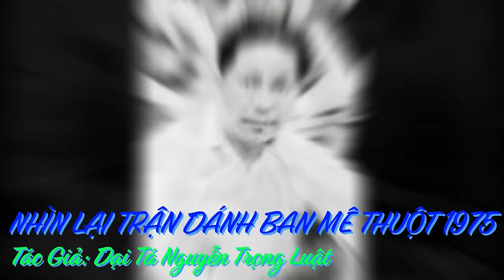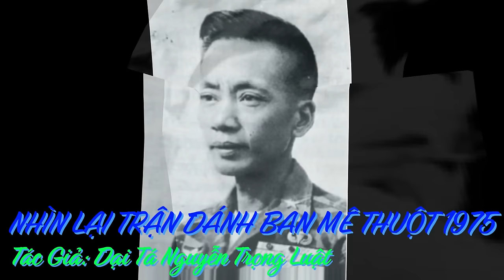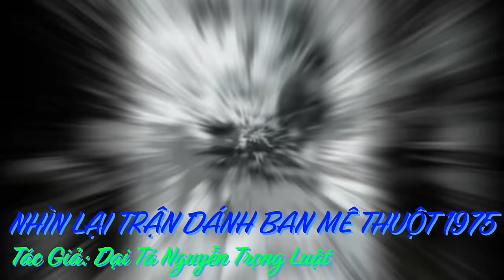NHÌN LẠI TRẬN ĐÁNH BAN MÊ THUỘT 1975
Tôi biết chúng tôi không thể nào thoát trước một thế trận đường cùng này. Tôi bèn bàn với Thiếu úy Phương là chúng ta nên đầu hàng. Như hiểu ý tôi, Thiếu úy Phương cởi áo lót trắng và lấy cây đưa lên cao phẩy qua phẩy lại để ra dấu hiệu đầu hàng. Lập tức súng đại liên ngưng bắn và chiến xa tiến sát về phía chúng tôị Chúng ngừng cách chúng tôi khoảng 10m, một cán binh CS nhảy ra khỏi chiến xa, với khẩu AK47 chĩa thẳng vào chúng tôi và quát lớn:
- Tất cả hãy giơ tay lên! Giơ tay lên!
Mọi người đều tuân lệnh hắn. Nó hỏi tôi:
- Tụi bây chức vụ gì và cấp bậc gì??
Như cái máy, tôi trả lời:
- Tôi là Đại tá Tỉnh trưởng.